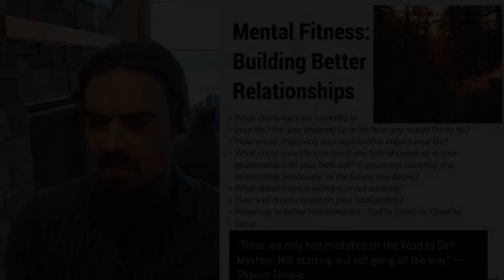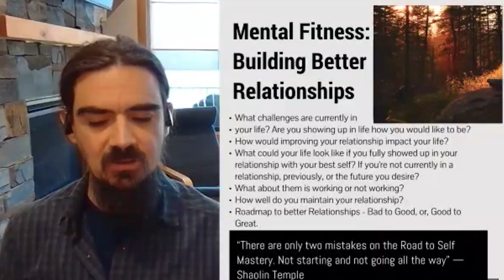How Intentional Are You About Maintaining Your Relationships? - Taken From HBMF Session 10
What is the secret to a happy relationship? Why do so many of us struggle to build and maintain the kind of deep, fulfilling connections we crave?

The path to a happy relationship isn't always straightforward, and it can often feel like an elusive puzzle.

In this video, coach Travis Ramsey shares practical and insightful strategies to help you build and sustain a deeply satisfying connection with your partner. From embracing differences to fostering mutual growth, explore the essential elements that can transform your relationship into a joyful and enduring journey.
● Travis starts the conversation by describing how the best relationships are built.
● Intentionality is key: Travis stresses that it’s important to actively work on maintaining your relationships. Be deliberate about how you show care and connection.
● Relationships should be maintained with the same intentionality as machines or cars, requiring regular attention and care.